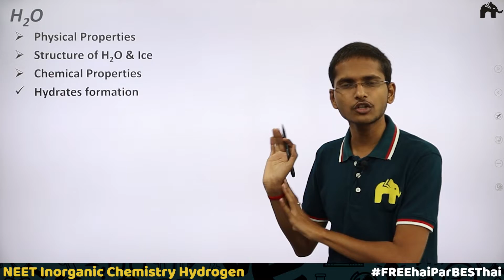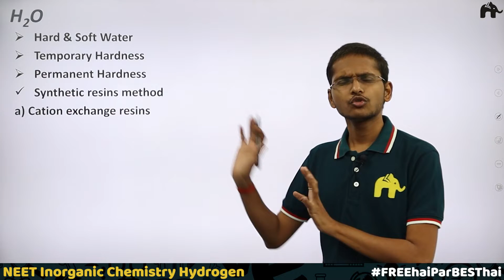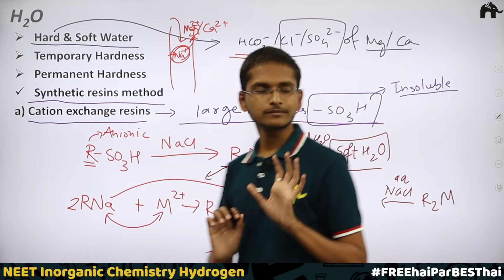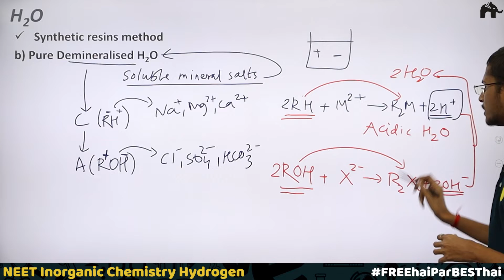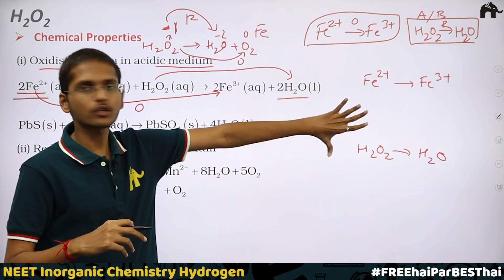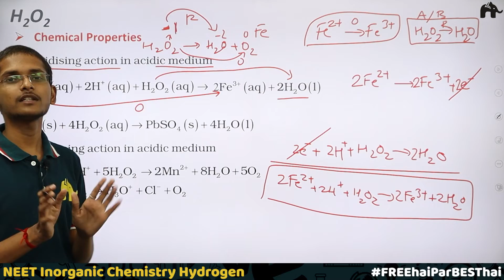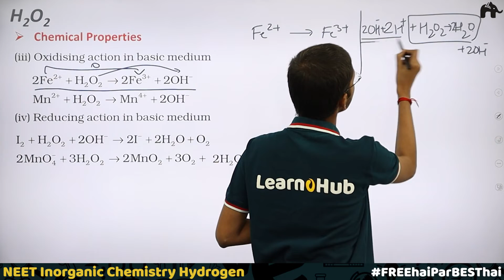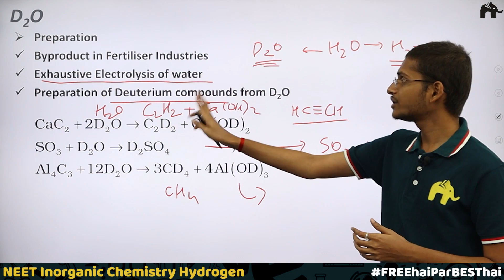Hydrogen Class 11 NEET - Water, Hydrogen Peroxide H2O2 And Heavy Water | Chemistry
"Timestamp:
0:00 Introduction
00:48 H20 ( Water )
25:38 H2O2
26:13 H2O2 (chemical Properties )
49:49 D2O Heavy water